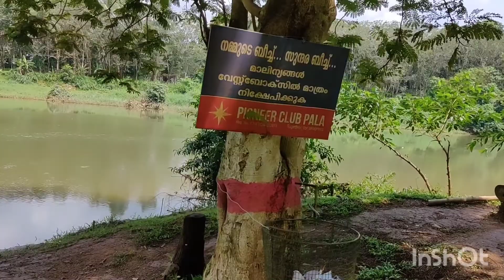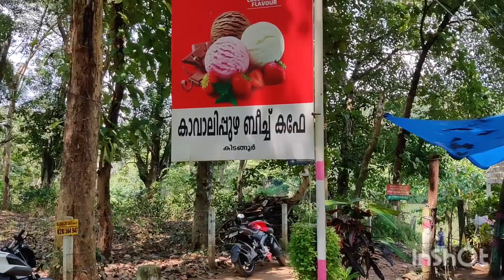EP 29# KAVAALIPPUZHA BEACH, KIDANGOOR, KOTTAYAM.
2018ലെ മഹാപ്രളയം കിടങ്ങൂരിന് സമ്മാനിച്ചതാണ് കാവാലിപ്പുഴ ബീച്ച്.
കിടങ്ങൂരിൽ, മീനച്ചിലാറ്റിൽ പ്രളയകാലത്തു, തീരത്തടിഞ്ഞ മണൽ മൂലമാണ് ഇവിടെ ഈ ബീച്ച് രൂപാന്ത്രപ്പെട്ടത്. കോട്ടയത്ത്‌ നിന്ന് 19km സഞ്ചരിച്ചാൽ ഈ ബീച്ചിൽ എത്താം.
      ഗൂഗിളിൽ kaavaalipuzha എന്ന് സെർച്ച്‌ ചെയ്താൽ ഇവിടേക്കുള്ള റൂട്ട് മാപ്പ് കിട്ടുന്നതാണ്.